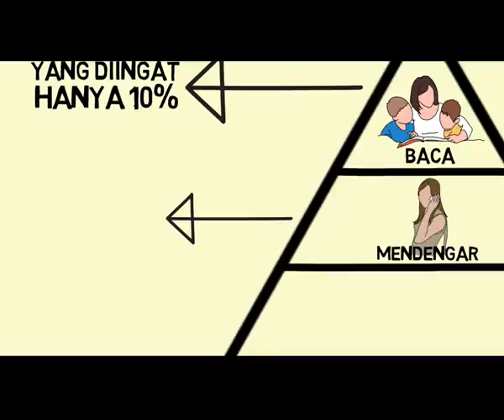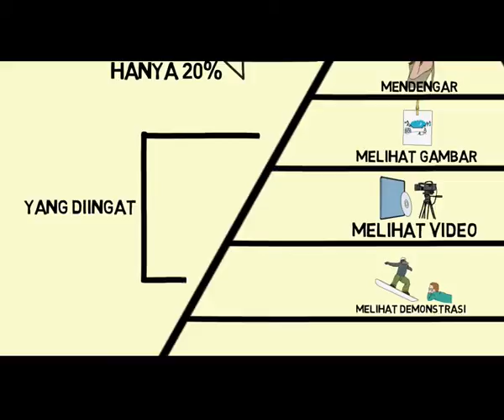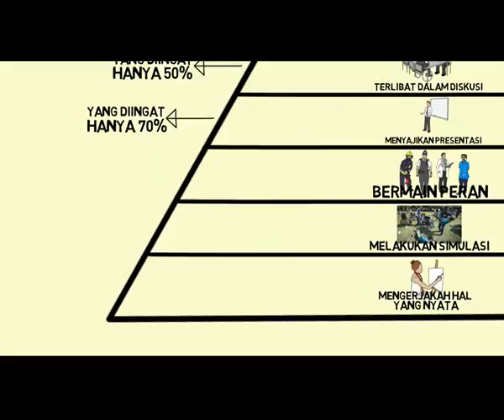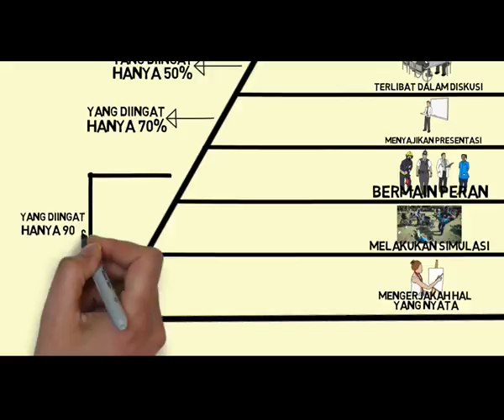KERUCUT PENGALAMAN DALE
Suplemen bahan ajar mata kuliah Teori Belajar dan Pembelajaran
Universitas Negeri Jakarta Dosen Pengampu Cecep Kustandi